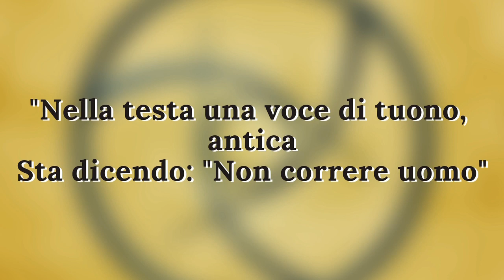Spiegazione Caparezza - Una Voce (Skit)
Voce di PierJC